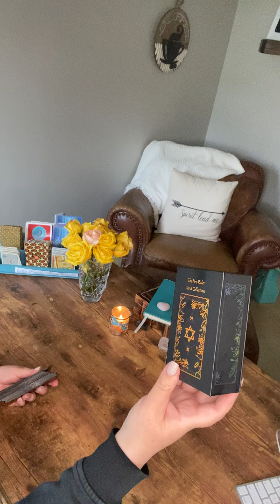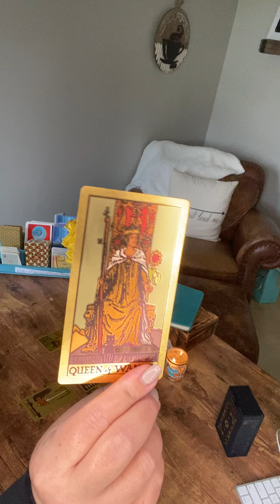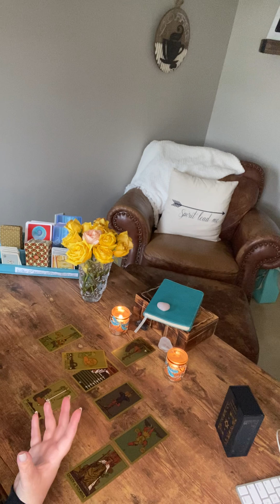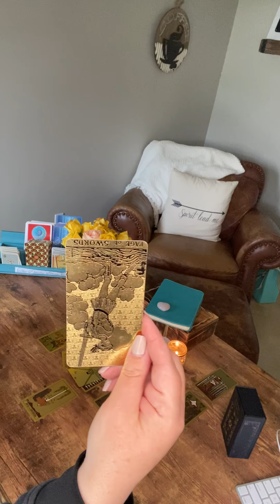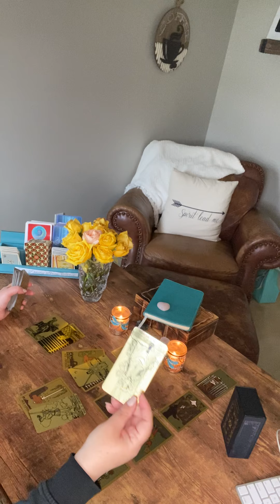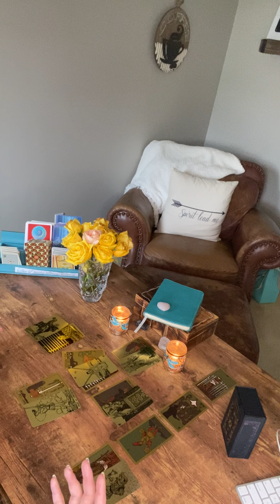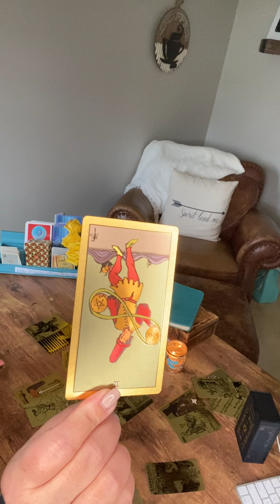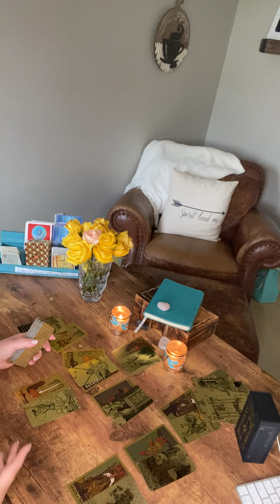Cancer—May 2021–the energy is here to make some real money, but you have to believe in yourself.